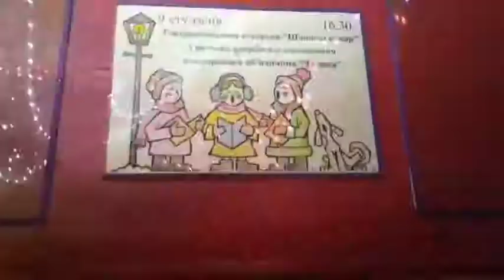Колядки в Макаровцах